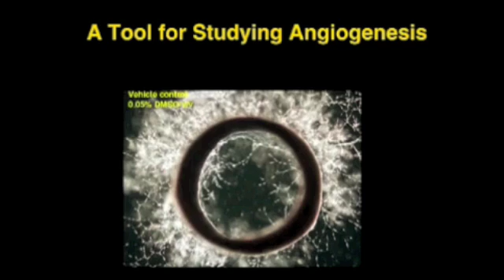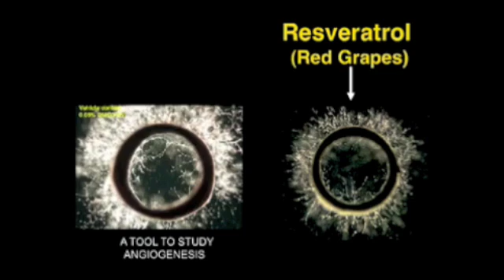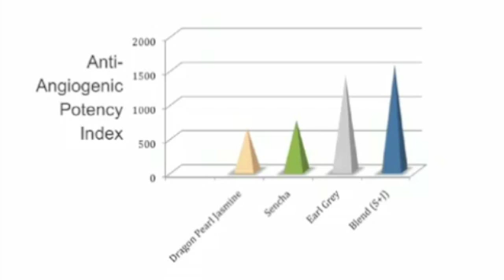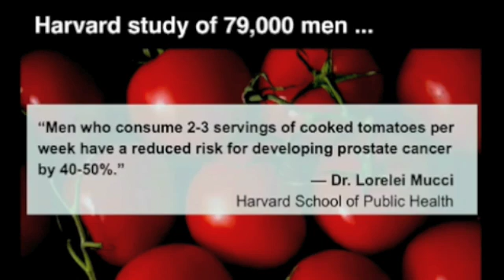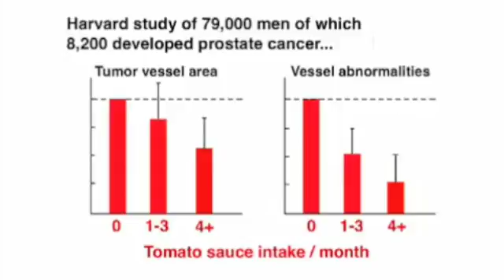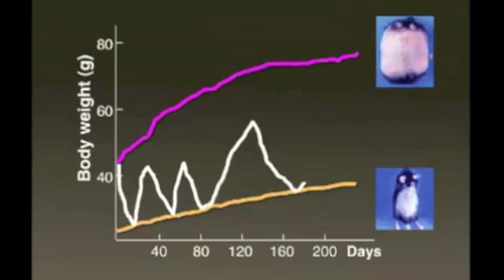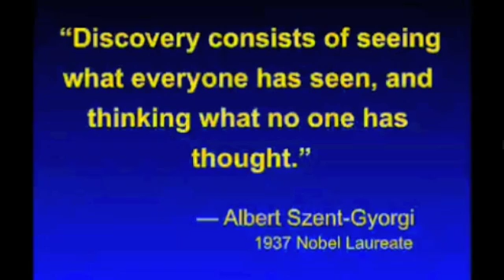William Li: Can we eat to starve cancer? Part 2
William Li presents a new way to think about cancer treatment: angiogenesis, targeting the blood vessels that feed a tumor. The crucial first (and best) step: Eating cancer-fighting foods that beat cancer at its own game.